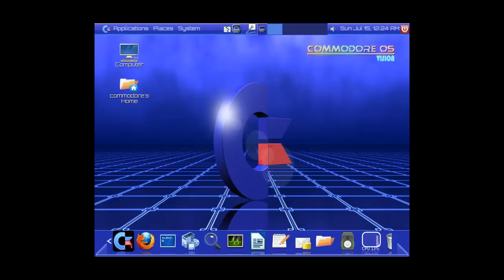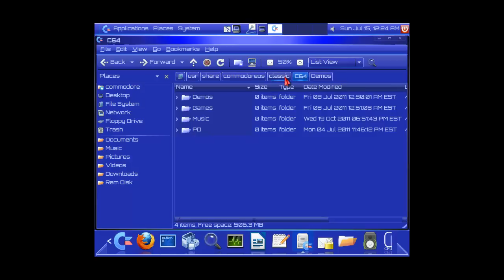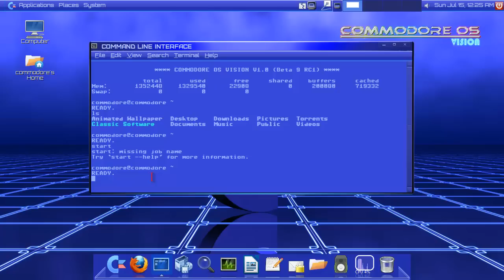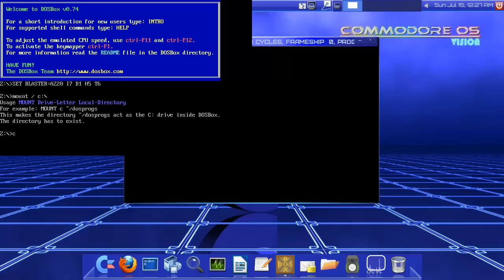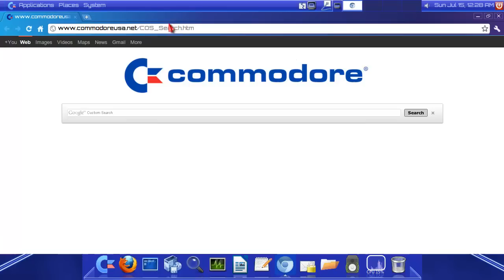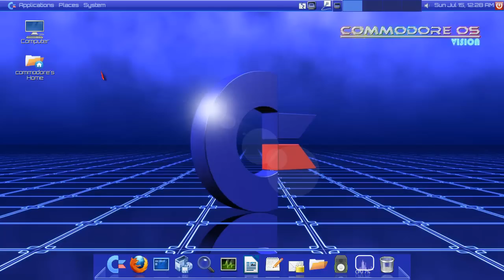Spoonfeeding Linux - Commodore OS Vision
Spoonfed here with Commodore OS Vision. It is so awesome